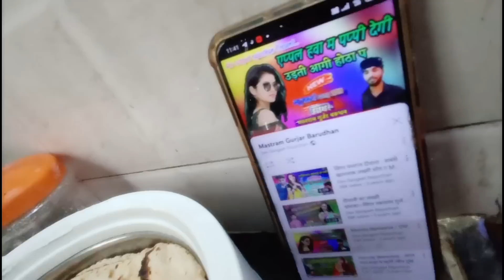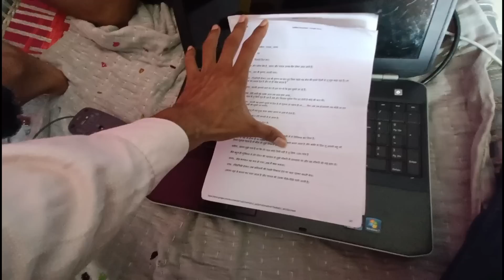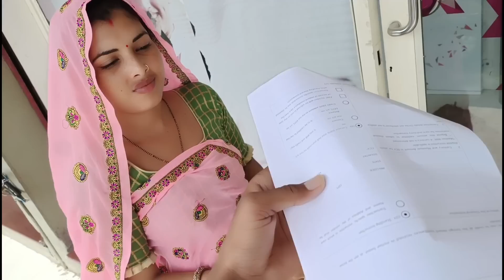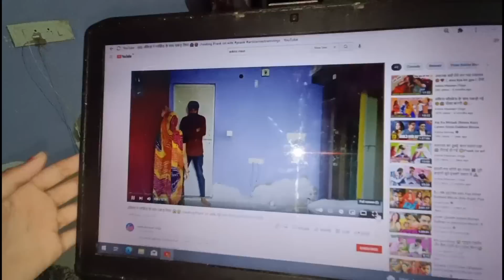अंकिता के लिए गांव से आया गिफ्ट 😳😱 पहली बार ऐसा गिफ्ट आया है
किसी को भी घर बैठे मीणावाटी लुगड़ी मंगवाना हो तो इस लिंक को क्लिक करें और आर्डर करें

अंकिता के लिए गांव से आया गिफ्ट 😳😱

please support all guys.